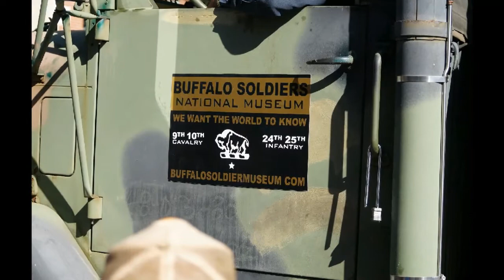MLK PARADE 2014 HOUSTON, TX